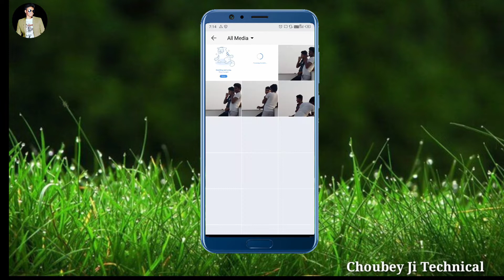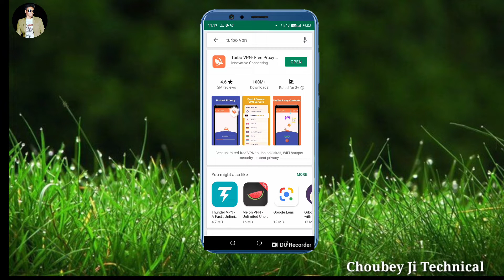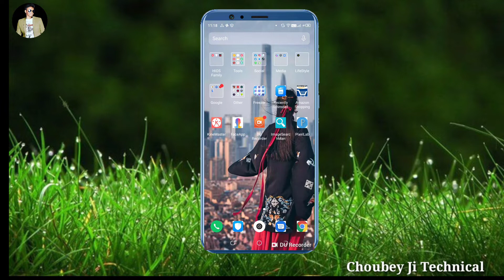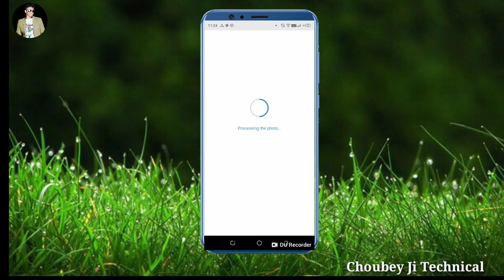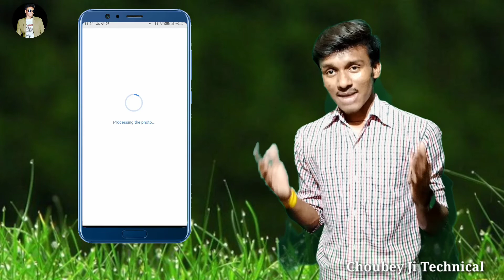FaceApp Something Went Wrong Error Solution Fix |Old Face Maker App|How to Use FaceApp in Hindi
In this video you will know that. FaceApp Something Went Wrong Error Solution Fix | How to Use FaceApp in Hindi | Old Face Maker App
DOSTO MAINE IS VIDEO ME VATAYA HAI KI AAP FACE APPLICATION KA USE KAISE KAR SKTE HAI. DOSTO jav ham faceapp ka use karte hai to waha likha hua ata hai ki ''Something Went Wrong error solution fix''
faceapp something went wrong error solution in hindi

faceapp something went wrong error solution fix,solution error faceapp: something went wrong,faceapp error,something went wrong,face app for android,face app,how to use

Your Queries.
how to use face app in hindi 2019.
face app error problem solution in hindi.
something went wrong in face app.

Hero choubey.